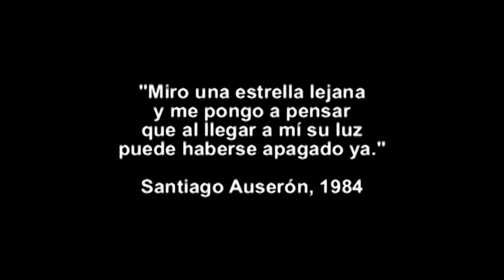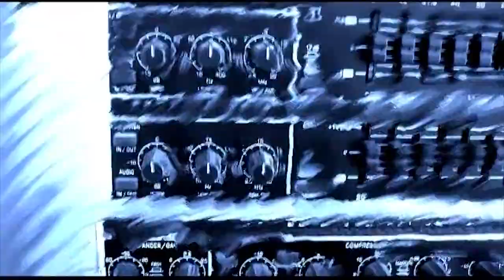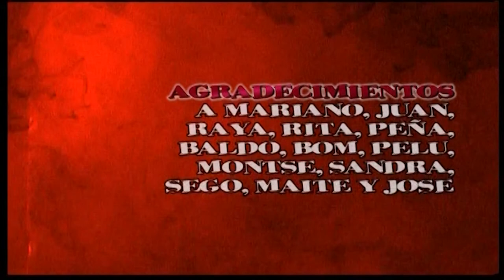CREATIVITY by MALTHIUS 2004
A short film by Malthius. Formato original: miniDV.

Argumento: "El suicidio más recordado volverá a reunir a incontables seguidores frente a MalthiusLand, el lugar donde se redefinió el pop de los 90. El artista que creo un movimiento cultural popular que aún pervive, vivió los últimos días de su vida completamente solo. Una profunda depresión y una ruptura sentimental tumultuosa precipitaron los acontecimientos."

Reparto: Juan R. Carneros.
Ayudante de dirección: Ricardo Bajo.

Animación realizada por Juan R. Carneros.

Colaboran: Bea García, Maite Román, Javi Escolano, Patricia Gutiérrez, Pilar Román.
Agradecimientos: Mariano, Juan, Raya, Rita, Peña, Baldo, Bom, Pelu, Montse, Sandra, Sego, Maite y Jose.
Material sonoro construído por Malthius a partir de samples Future Music.
Grabado en Estudios Bubuland y Pub Zigamar, Nerja, en agosto de 2004.
Estrenado en el Festival de Cortometrajes de Nerja "Cortos de Vista 2", diciembre de 2004.